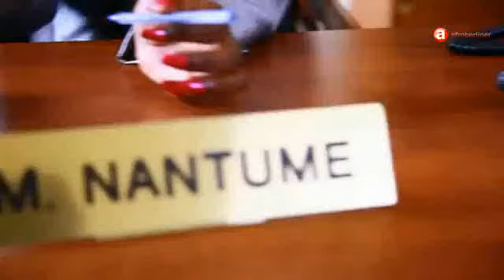Maureen Nantume Kiyungu Uganda Music Video 2012 @ Afroberliner YouTube